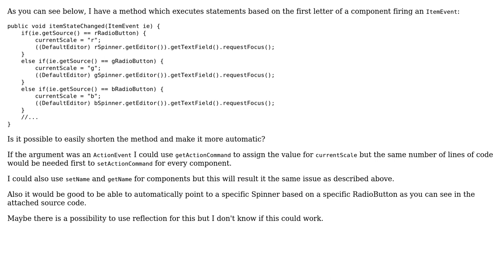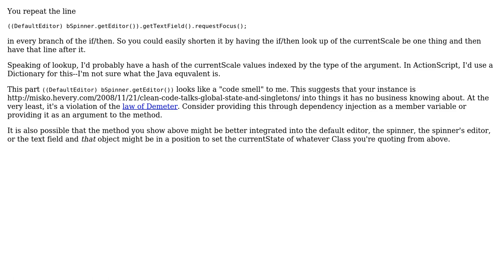Code Review: Shortening method based on an argument name (2 Solutions!!)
Code Review: Shortening method based on an argument name

With thanks & praise to God, and with thanks to the many people who have made this project possible! | Content (except music & images) licensed under CC BY-SA | Music | Images & others | With thanks to user Mariusz Ignatowicz user David Harkness user Amy Blankenship and the Stack Exchange Network Trademarks are property of their respective owners. You are responsible for your own actions.